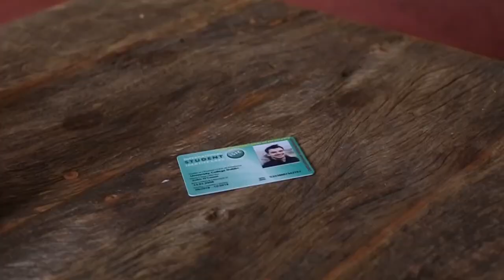Thomas Fitzgerald Acting Reel 2021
Credits (in order of appearance):

- Aaron directed by Bobby Calloway
- Pints directed by Brett Cole
- Mr. Peterson directed by Ronya Phoenix
- High & Tight directed by Bobby Calloway
- International Student Identity Card advertisement directed by James Alkayed.